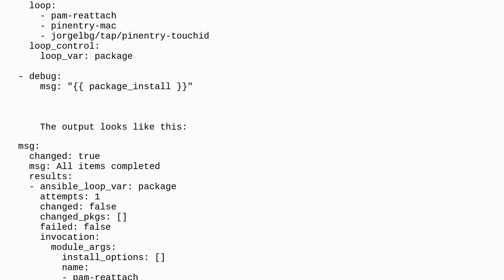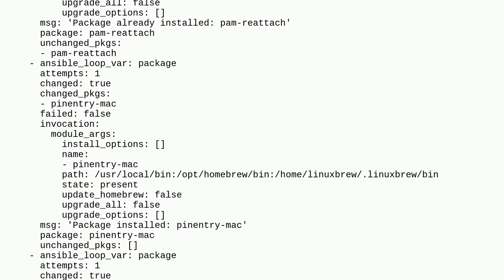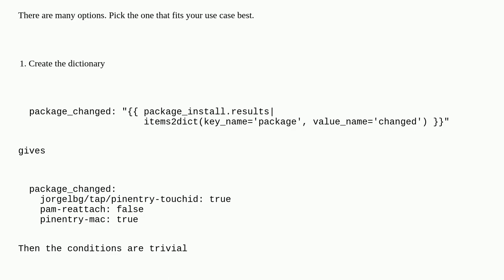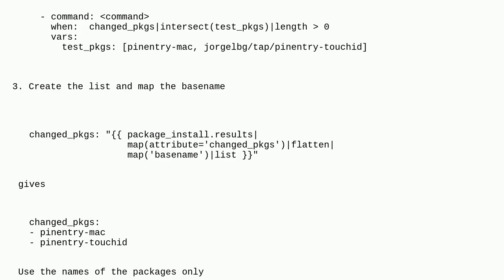Access value of specified dictionary key within a list of dictionaries in Ansible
A special thanks goes out to the community

  ansible jinja2